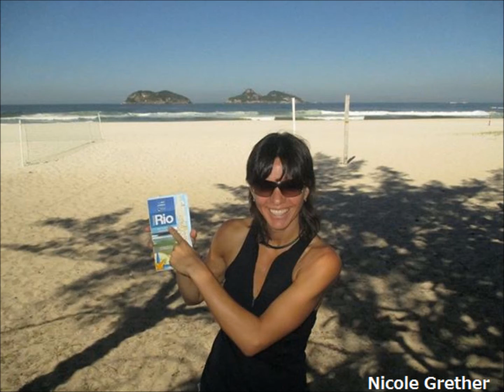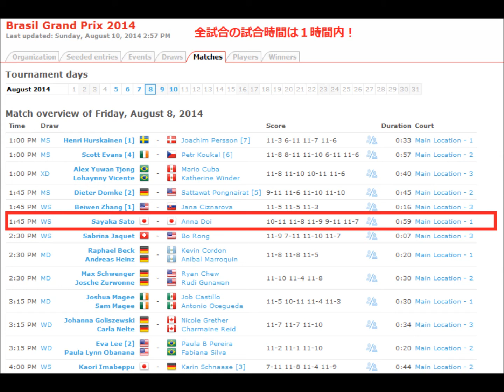Brasil Grand Prix 2014-Badminton